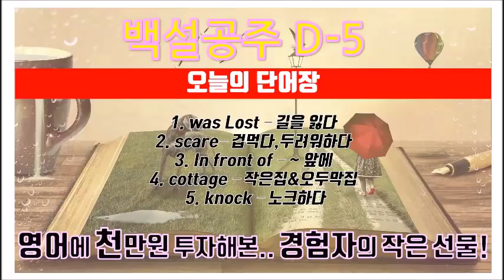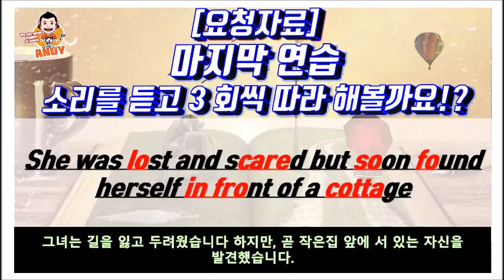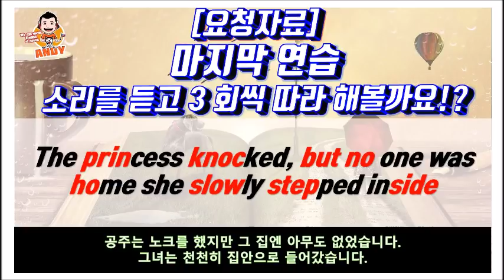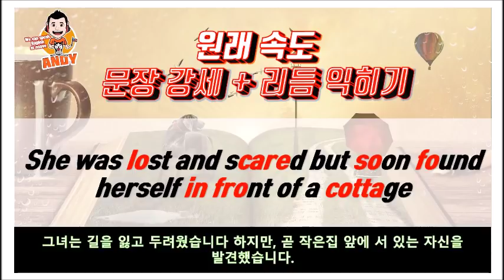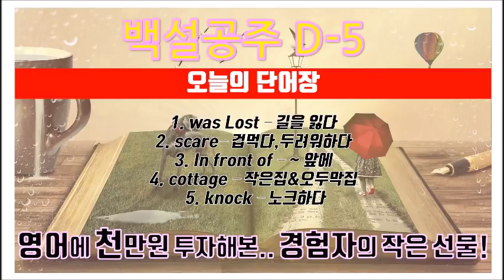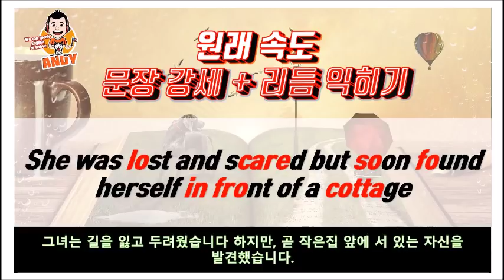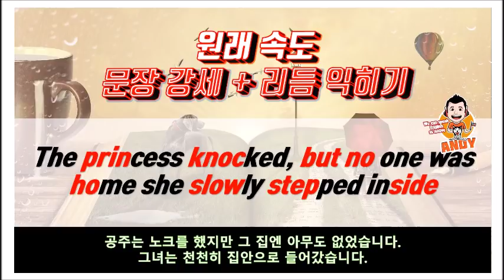백설공주 5. 영어구간반복 동화로 혼자영어공부하기